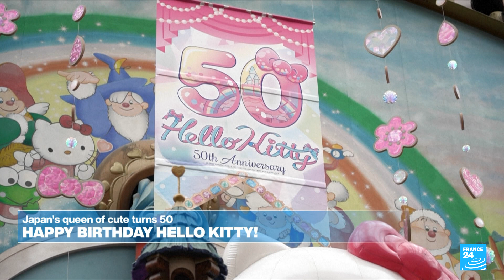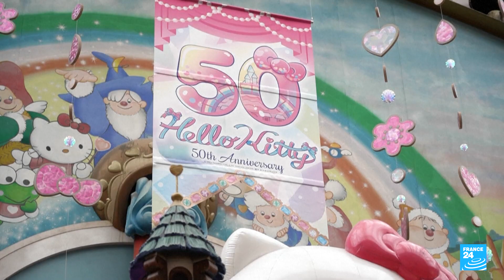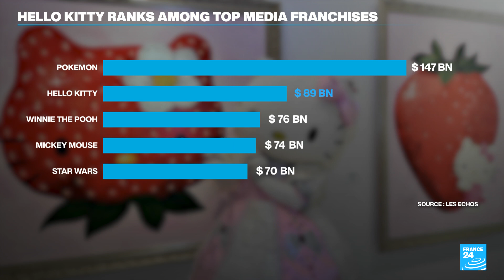China sends three new-generation astronauts to space station • FRANCE 24 English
China has declared its latest space mission "a total success", after the Shenzhou 19 spaceship carried three astronauts to its space station. The young crew includes the country's first female space engineer. The launch comes some 21 years after China conducted its first manned space flight and takes the country a step closer to its goal of landing astronauts on the Moon by 2030. We take a closer look.